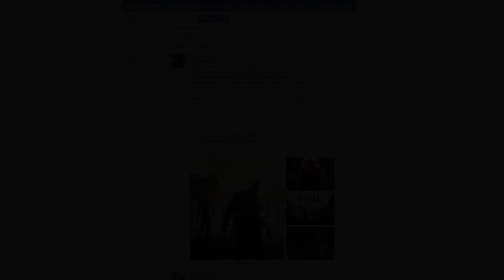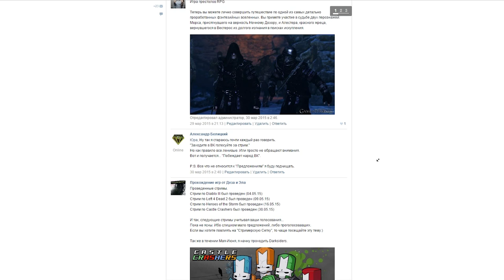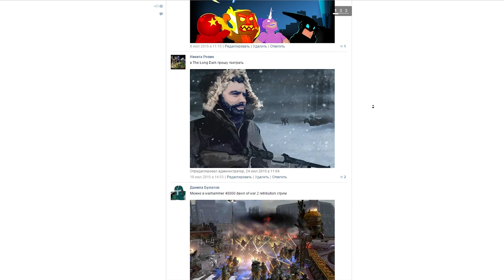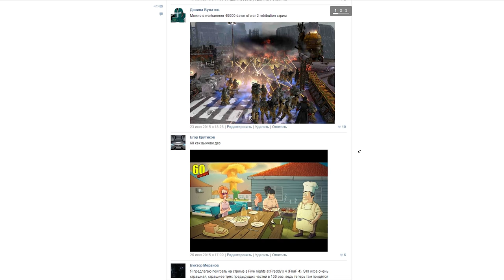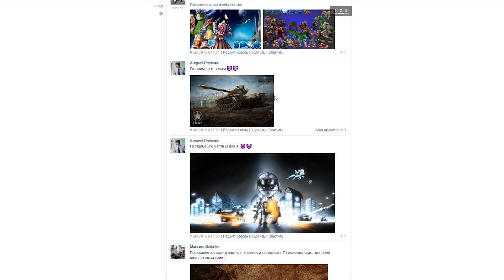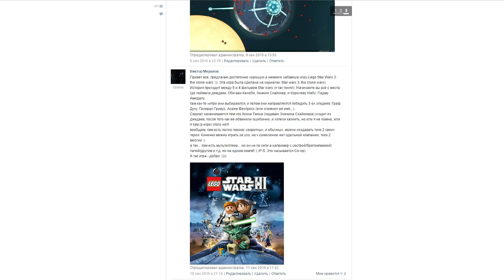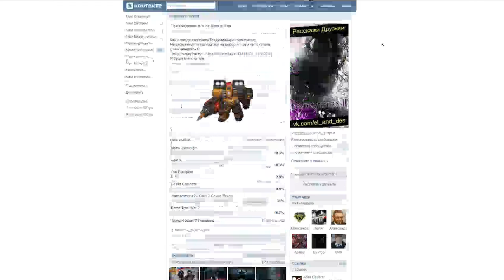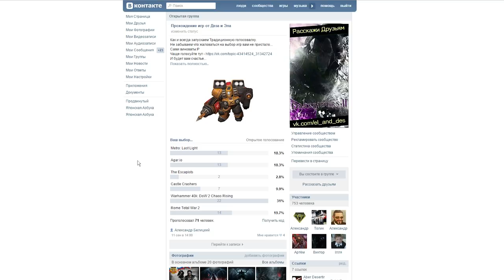Стримы. Что? Как? Чего?